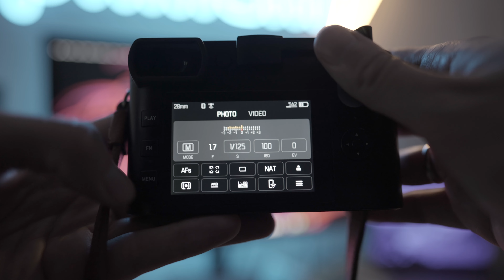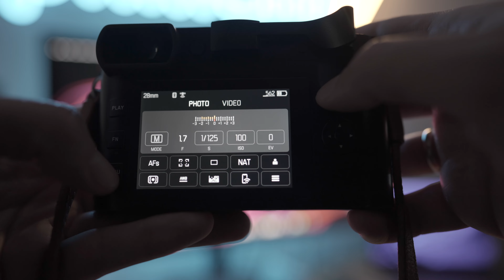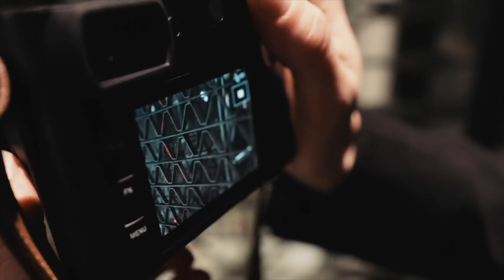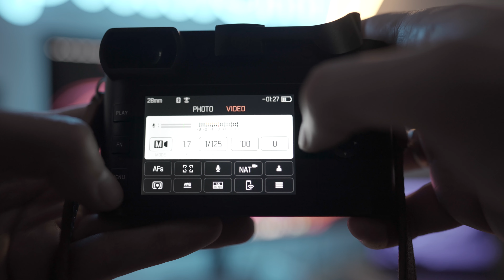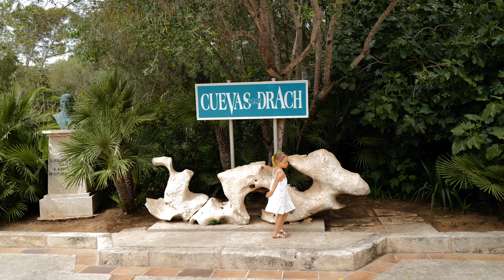Leica Q2 - beste Einstellungen für Video und Foto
In diesem Video zeige ich Euch meine Leica Q2 Einstellungen und Filmlooks. Und ich beantworte Euch die Frage ob es die perfekte Urlaubskamera ist.

Kamera Equipment:
Overhead Kamera
Weitwinkel Objektiv
Bokeh Biest
35mm Objektiv
Nifty Fifty
ND Filter
Kamera Rucksack

Studio Equipment:
Youtube Licht
Mikrofon Arm
Audio Interface
Mikrofon Verstärker
Lavelier Mikrofon
M1 Macbook Pro
5K Monitor
RGB Licht

Youtube Studio Equipment:
Sigma 16mm f1.4
Aufnahme Gerät